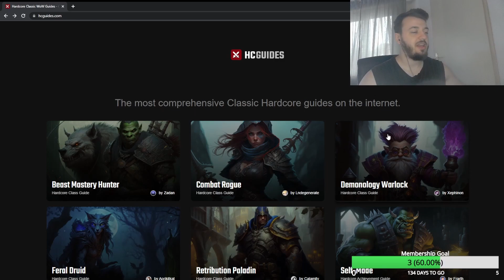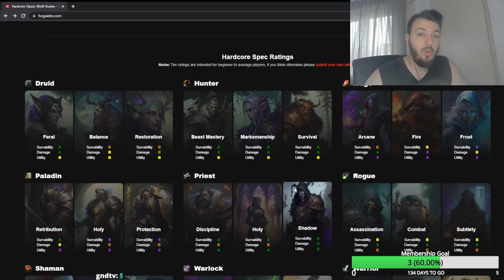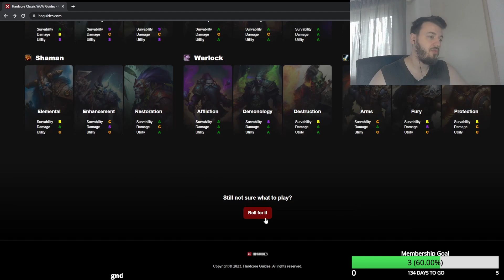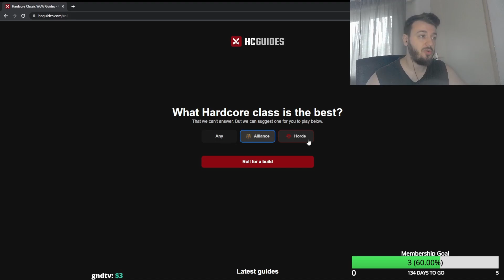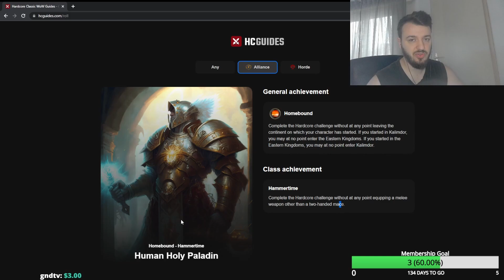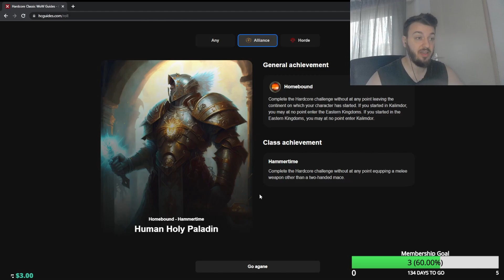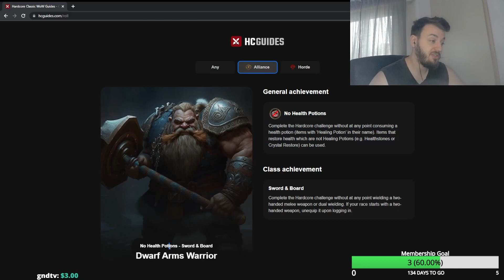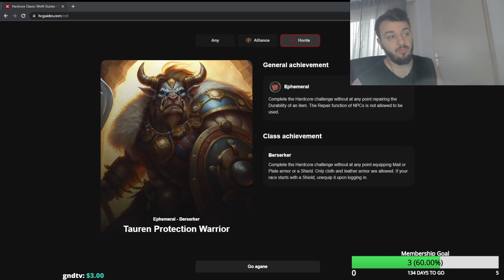How To Decide What Class To Play In WOW CLASSIC HARDCORE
Hope you enjoy the content and please let me know what you think by commenting here below!

Concept: Wow classic hardcore class,Wow classic era hardcore,Wow classic hardcore tier list,How To Decide What Class To Play In WOW CLASSIC HARDCORE,Class Tier list WoW Classic Hardcore,Class Tier list WoW Classic,Tierlist WoW Classic,Tier list WoW Classic Hardcore,What Class To Play In WOW CLASSIC,Wow classic tier list warrior,How To Decide What Class To Play,Wow classic hardcore mage,Class To Play In WOW CLASSIC HARDCORE,Classic warrior guide,Wow classic hardcore server,wow arena,arena pvp,wow 3v3 arena,wow 2v2 arena,shadowlands caster tier list,wow tier list,pvp tier list,shadowlands pvp,shadowlands classes,best shadowlands class,shadowlands pve,shadowlands healer tier list,best shadowlands healer, shadowlands melee tier list, melee tier list,9.0,sinful gladiator,gladiator,duelist,rival,challenger,combatant,lfg,looking for group,group finder,solo queue,9.1.5,9.2,9.2.5 Arms warrior glad pvp guide,SOLO SHUFFLE TIER LIST 10.0.5 DRAGONFLIGHT,BEST SPECS TO MAIN TIER LIST 10.0.7 DRAGONFLIGHT,Solo Shuffle Tier List PvP,Solo Shuffle Tier List,BEST SPECS TO MAIN TIER LIST,dragonflight tier list melee,dragonflight tier list ranged,dragonflight solo shuffle warlock,dragonflight tier list healer,Dragonflight pvp tier list main,Dragonflight pvp tier list spec,Dragonflight tier list pvp class,ULTIMATE SOLO SHUFFLE PVP TIER LIST 10.0.5 DRAGONFLIGHT,10.0.5 SOLO SHUFFLE PVP,TOP PVP SPECS WOW DRAGONFLIGHT,Top 4 pvp specs 10.0 wow dragonflight,Pvp specs 10.0 Dragonflight,Top 5 Ways To Improve Your Rating In Solo Shuffle WoW Dragonflight,Top 5 Ways To Improve Your Rating,Top 5 Ways To Improve Your Rating In Solo Shuffle,Rating In Solo Shuffle WoW Dragonflight,Wow dragonflight talent preview,Wow dragonflight talent,Wow dragonflight talent reactions,wow dragonflight pvp changes,wow dragonflight beta,wow dragonflight,WoW DF Pvp Changes,WoW DF WISHLIST,Dragonflight pvp reaction,Wow DF PVP gameplay,dragonflight warrior talent tree,Solo Shuffle Tier List PvP dragonflight,Solo Shuffle Tier List PvP Prediction Dragonflight,Solo Shuffle Tier List PvP,Solo Shuffle Tier List,dragonflight main class,dragonflight tier list melee,dragonflight tier list ranged,dragonflight solo shuffle warlock,dragonflight main paladin,dragonflight main shaman,dragonflight tier list healer,Dragonflight pvp tier list main,Dragonflight pvp tier list spec,Dragonflight tier list pvp classes,Dragonflight tier list pvp class,Wow DF PVP gameplay,dragonflight warrior talent tree,WOW DRAGONFLIGHT ARMS WARRIOR TALENT PREVIEW,ARMS Warrior on Dragonflight PTR,The Main Problem With ARMS Warrior,TOP PVP SPECS WOW DRAGONFLIGHT,Top 4 pvp specs 10.0 wow dragonflight,Pvp specs 10.0 Dragonflight,Dragonflight pvp Warrior talent,Dragonflight pvp Warrior talent preview,Wow dragonflight talent preview,wow dragonflight pvp changes,wow dragonflight beta,wow dragonflight,WoW DF Pvp Changes,Wow DF PVP gameplay,dragonflight warrior talent tree,WOW DRAGONFLIGHT ARMS WARRIOR TALENT PREVIEW,TOP PVP SPECS WOW DRAGONFLIGHT,Top 4 pvp specs 10.0 wow dragonflight,Pvp specs 10.0 Dragonflight,TOP 5 Improved PVP Specs In WoW Dragonflight 10.0 !,SOLO SHUFFLE TIER LIST 10.0.5 DRAGONFLIGHT,UPDATED SOLO SHUFFLE TIER LIST 10.0.5 DRAGONFLIGHT,Solo Shuffle Tier List PvP,Solo Shuffle Tier List,dragonflight main class,dragonflight tier list melee,dragonflight tier list ranged,dragonflight solo shuffle warlock,dragonflight tier list healer,Dragonflight pvp tier list main,Dragonflight pvp tier list spec,Dragonflight tier list pvp class,ULTIMATE SOLO SHUFFLE PVP TIER LIST 10.0.5 DRAGONFLIGHT,10.0.5 SOLO SHUFFLE PVP